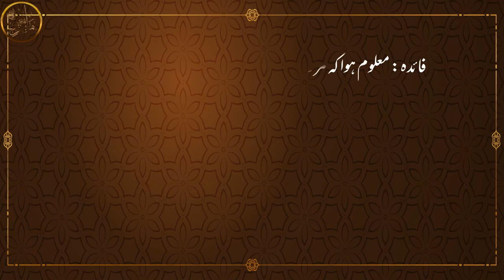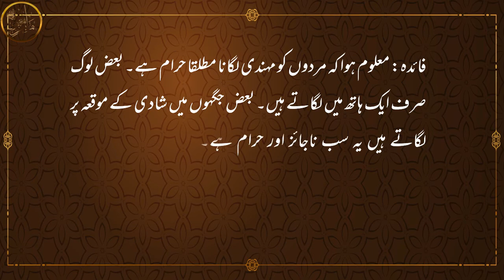Mardon Ka Mehandi Lagane Ka Hukum | Mehandi Ki Sunnatain 06 | مہندی کی سنتیں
ramadan ke rozon ki sunnatain, ramadan ke rozon ke ahkamat,